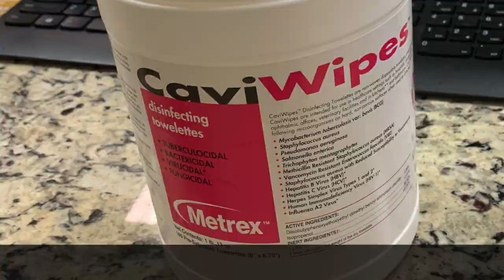Corona Virus Prevention Going Above and Beyond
This is a brief video to update you on what we are doing at Omni Aesthetics to protect our staff and customers from the Novel Corona Virus